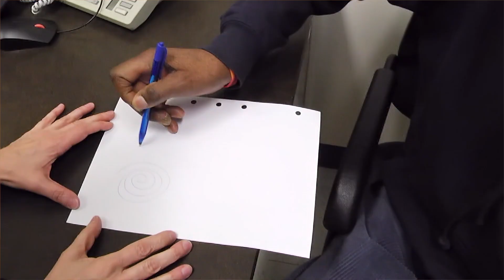Anne-Louise Lafontaine – Movement Disorder Neurology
Dr. Anne Louise Lafontaine is Head of Neurology at the MUHC and Director of the Movement Disorders Clinic at The Neuro. Dr. Lafontaine founded the clinic because she saw a crucial need for patients with Parkinson’s disease to have the care and support of allied health professionals. The inter-disciplinary clinic delivers outstanding patient care and is a Parkinson Foundation Centre of Excellence, one of only a few in Canada. Dr. Lafontaine is also passionate about training the next generation of health care leaders and has won multiple distinguished clinical teaching awards.

NeuroXXceptional is a celebration and recognition of the achievements of exceptional women. Join us as we delve into the inspiring world of these women – nurses, doctors, neuroscientists, young students who are on the front-line of advancing treatments for diseases including Parkinson’s, ALS, and stroke, and exploring the mechanics of memory, music, decision-making and language in the brain.

La Dre Anne Louise Lafontaine dirige le service de neurologie au CUSM et est la directrice de la Clinique des troubles du mouvement au Neuro. Elle a fondé la clinique face à la nécessité cruciale pour les patients atteints de la maladie de Parkinson de recevoir les soins et le soutien de professionnels paramédicaux. La clinique interdisciplinaire est reconnue pour ses soins exceptionnels et a été désignée centre d’excellence de la Parkinson Foundation des É.-U., l’un des rares au Canada. La Dre Lafontaine, très passionnée par la formation de la prochaine génération de responsables des soins de santé, a reçu nombre de prix prestigieux pour son enseignement clinique.

NeuroXXceptionnelle célèbre et met à l’honneur les réalisations de ces femmes d’exception. Nous vous convions au cœur du fascinant univers de ces infirmières, médecins, neuroscientifiques, jeunes étudiantes qui sont en première ligne de l’avancement des traitements pour des maladies comme le parkinson, la SLA et l’AVC, et qui explorent la mécanique de la mémoire, de la musique, de la prise de décisions et du langage dans le cerveau.